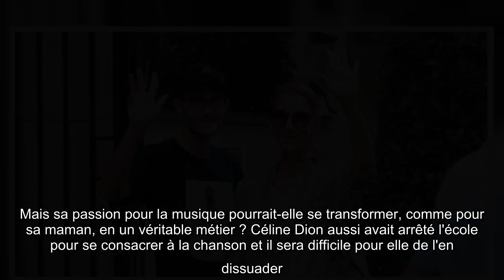René-Charles : Le fils de Céline Dion prêt à arrêter ses études ? Il dévoile son premier EP !